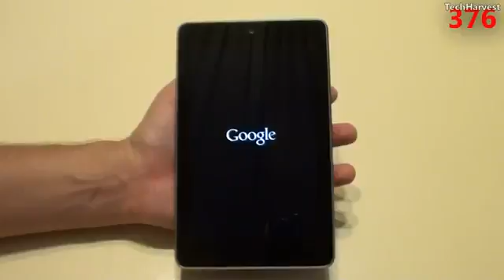Google Nexus 7 Tablet Unboxing284